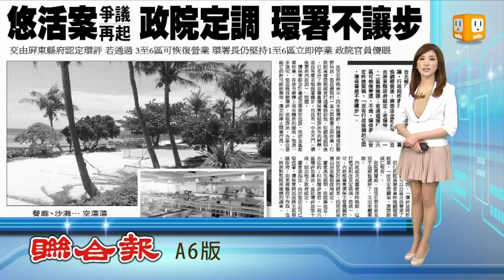【2013.05.10】政院定調悠活案 環保署不讓步 -udn tv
馬政府處理悠活案再起爭議，行政院表示，內政部與環保署協調權責後，將悠活全區合併環評，交由屏東縣政府認定；如果環評沒有通過，一、二區都會撤照；如果通過環評，三到六區可以恢復營運。